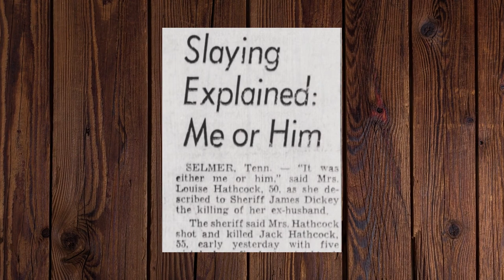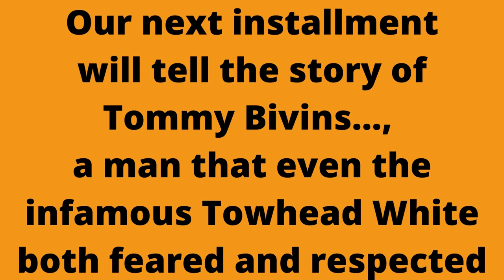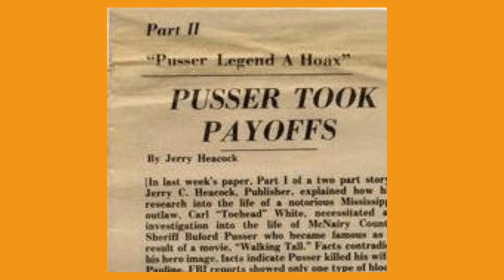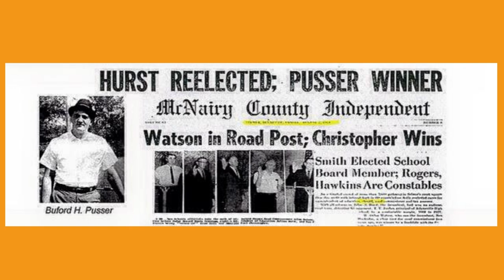#13 BUFORD PUSSER: The Other Story "Raid at the State Line."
Newly elected Sheriff Buford has made his deal with Louise Hathcock at the state line and has not taken action against her establishments since his election. Under the guise of an intelligence briefing in Jackson Tennessee, Investigator Rex Armistead sets a trap in which Buford can not contact Louise Hathcock of an upcoming raid.

Hear Pusser researcher Chuck Puckett as he shares information provided to him by Armistead regarding the "Raid at the State Line," and how McNairy County Sheriff Buford Pusser was forced to arrest Louise Hathcock.